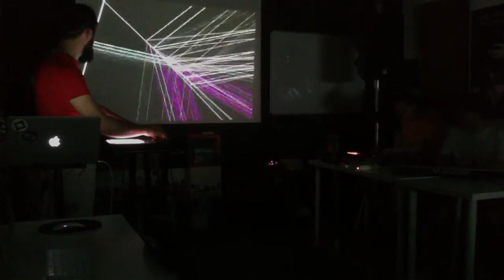OIRT A/V Live Performance • Ableton User Group Verona - 06/2019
OIRT Audio/Visual Live Performance con Ableton Live e Max4Live

OIRT are:
Federico Pepe (Ableton Certified Trainer): visual
Davide De Faveri e Lorenzo Ghelli: music